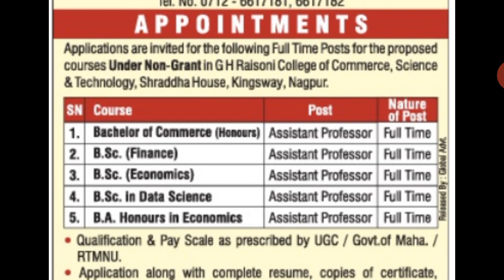Full Time Assistant Professor Recruitment | Assistant Professor Vacancy | असिस्टेंट प्रोफेसर वेकेंसी